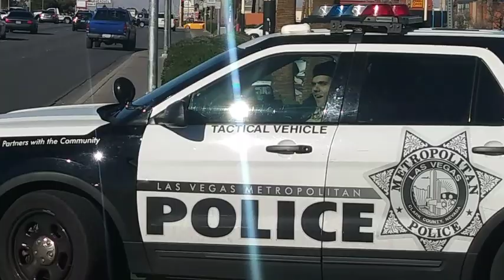Blue line truck in Las vegas nv. No encounter but yes to stalking lol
On my way home this blue line got creeped out and im pretty sure he called his buddies to watch for me or see where i was headed too! Cops were across the street parked waiting until i started recording em too :)